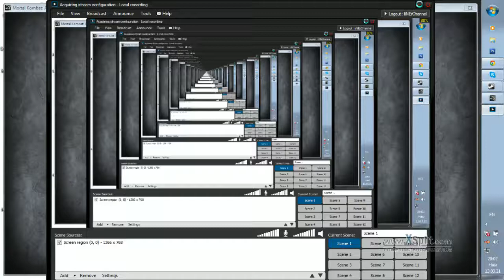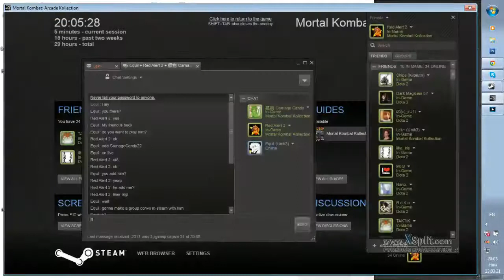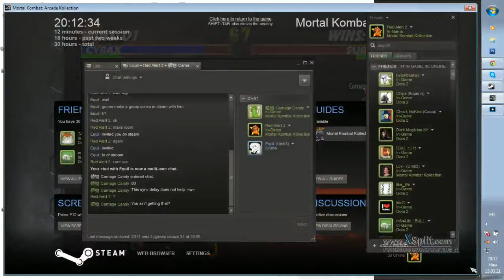liNEr vs Carnage